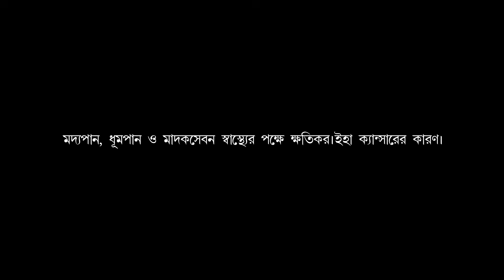Detective Ambar Chatterjee | Goyenda Tadanta | Sasthipada Chottopadhyay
The story halt presents Detective Ambar Chatterjee series (Goyenda Tadanta)

Date of Broadcast- 22nd nov 2024

This story is audio copyrighted to team The storyহল্ট given by Family member of Sasthipada Chattopadhyay

Audio Adaptation by Neel
Introduction - Koushik
Starring
Ambar Chatterjee - Anujoy Chattopadhyay
Bhola - Krishnendu dewanji
Police & Driver - Koushik
kanjilal babu- Niharendu
Tapati- Ditipriya
Background Score and Special Effects - Sayan
Merging - Rimpa
Poster Design - Roumyajit
Direction - Antara & Subhadip